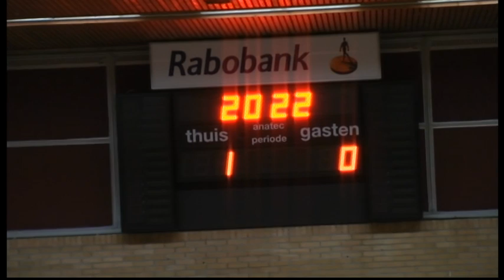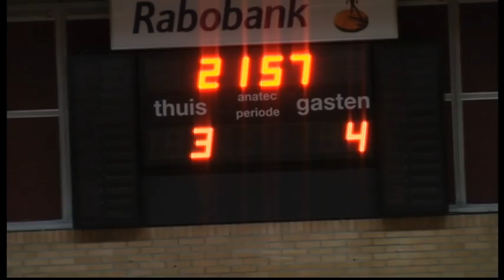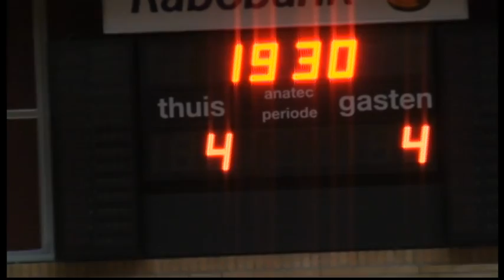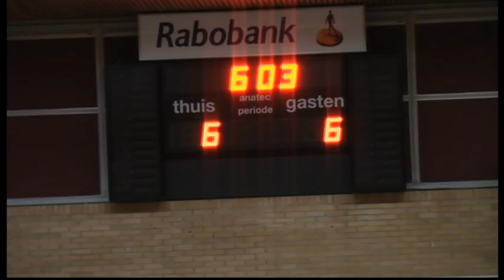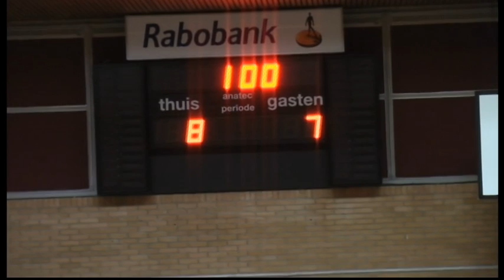Excelsior'31 4 - Hoekje Toyota 2.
Excelsior'31 4  won deze Zaalvoetbal wedstrijd met 8 - 7